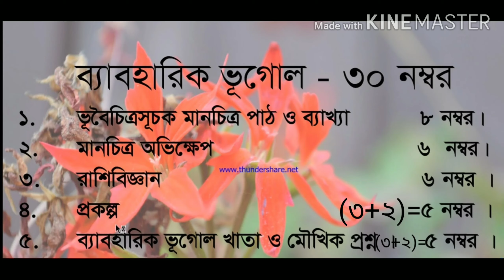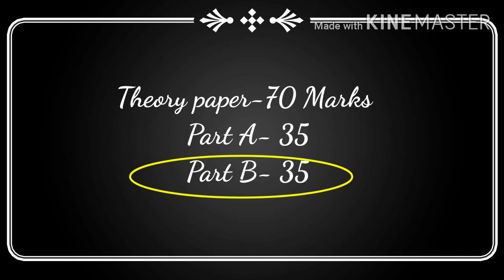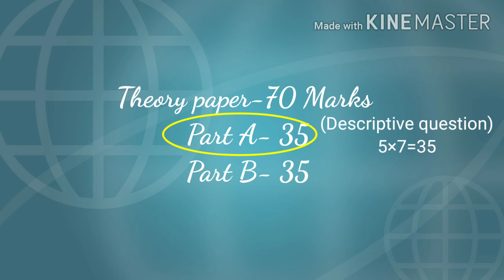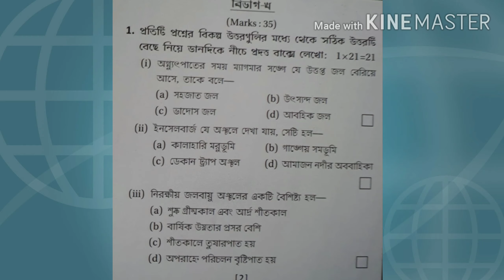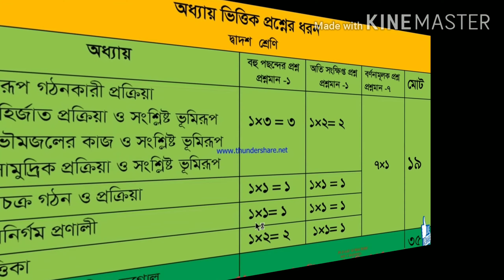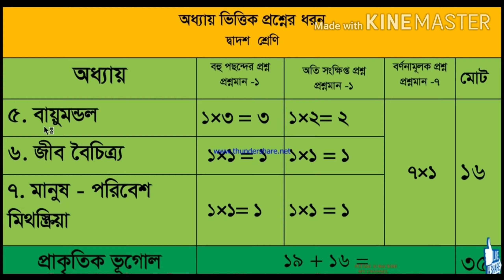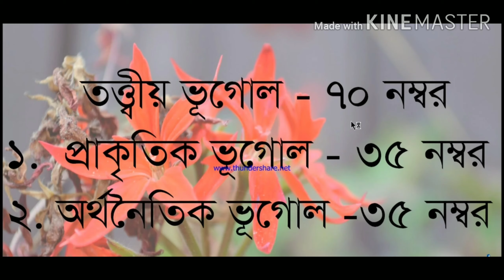উচ্চ মাধ্যমিক ভূগোল সিলেবাস ও ১০০% নম্বর পাওয়ার উপায়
This video will help you to know chapter-wise number distribution in Geography & prepare yourselves for the H.S. examination .